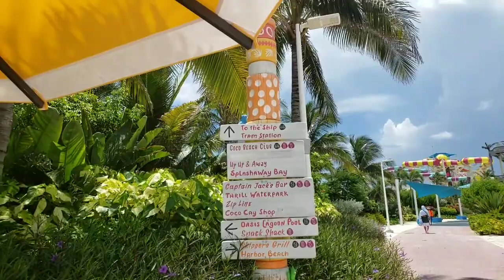Fantastic life on the ship/Kapal terbesar di dunia/Perfect Day at Cococy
Fantastic life on the ship, kapal terbesar di dunia, Perfect day at Cococay. Sebuah previte island milik Royal Caribbean memiliki Thrill Park, water slide tertinggi di America Utara. Kolam dengan Ombak Wave Pool, Oasis Lagoon.